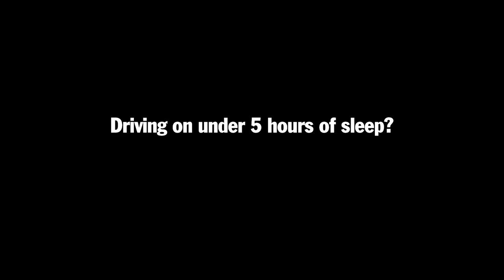TAC Victoria - Its easy to make mistakes when you're tired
TAC -  VICTORIA - FATIGUE